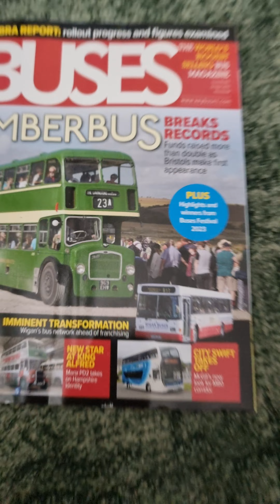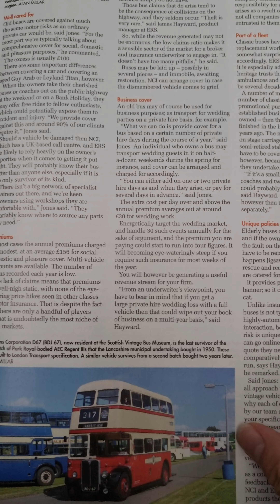Buses Magazine - Issue no.823 (October 2023)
Today, we are going to read the buses monthly news for the October 2023 issue of the Buses Magazine.

 Main News Stories Include:

- Bus Operators help ex Wilko Staff find Jobs in the industry

- Former stagecoach director apposed against franchising in Liverpool

- BSIPs Fund Free Bus Fares

- Transdev makes ZEBRA ORDER for Harrogate

- Welsh Operators change Timetables to reflect 20mph default speed limit

- TFL news

- Equipmake repowers 8 buses from Newport Transport

- Wigan Franchising

- History of the ZEBRA scheme + Report

- Buses Festival 2023

- All of the latest fleet news from each operator A - Z

So a lot is to be covered in this magazine